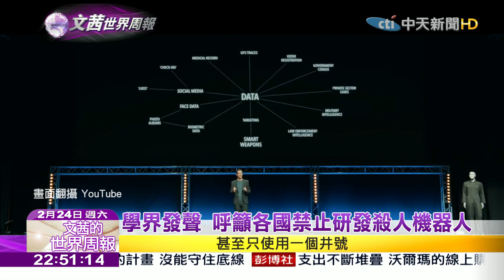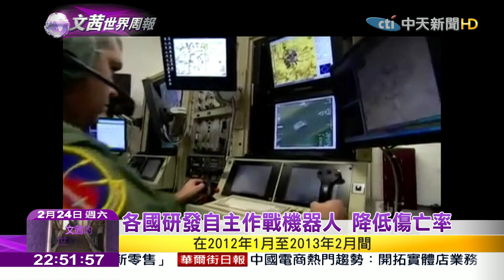2018.02.24【文茜世界周報】具備識別人臉功能 無人機可精準打擊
播出時間↓↓↓
週六 21:00 文茜的世界周報
週日 21:00 文茜的世界周報
週日 22:00 文茜的世界財經周報